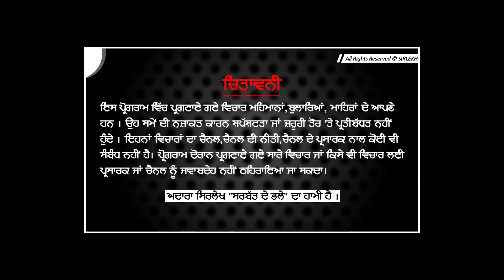Birds - ਸਭ ਤੋਂ ਸਸਤੇ ਘਰ ਬਣਾਉਣ ਵਾਲਾ ਮਿਸਤਰੀ | nature lover | wildlife | weavers | Beant singh dhanola